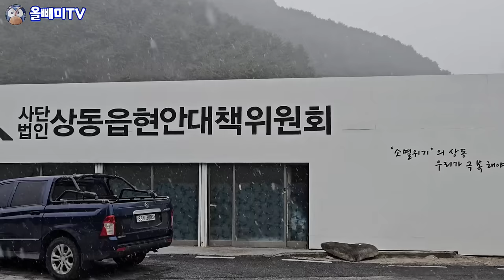[올빼미TV] 80대 할매도 모르는 둥근 건물의 정체는 무엇?